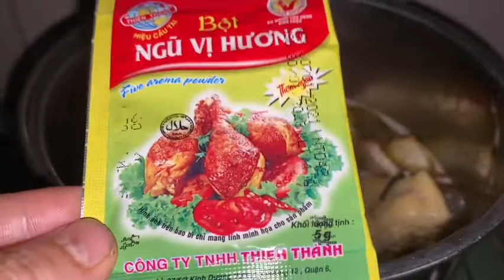KHÔNG cần gói gia vị phở vẫn có thể nấu PHỞ GÀ thơm ngon